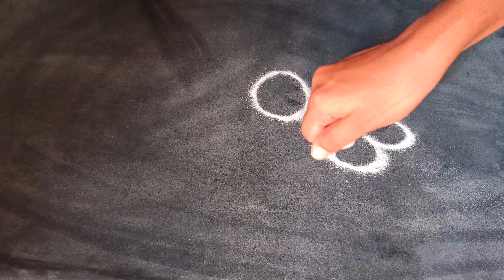Daily Traditional flower kolam with 5 dots | simple Rangoli designs | Beautiful rangoli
My RangRangoli Channel Contains:

Sankranthi muggulu
Dhanurmasam muggulu
Pongal kolams
Padi kolam
Pulli kolangalMelikala muggulu
Geethala muggulu
Diwali rangoli
Vinayaka chavithi muggulu
Krishnashtami muggulu
Sivarathri Muggulu
Dussehra Muggulu
New year Rangoli Designs
Pooja room rangoliSravana masam mugguluVaralakshmi vratam muggulu
Ugadi muggulu
Karthika masam Muggulu
Ratham Muggulu
Friday Kolam
Daily Rangoli
Karthika masam Muggulu
Ratham Muggulu
Friday Kolam
Daily RangoliBeginners Rangoli
beautiful flowers 🌹🌸 rangoli designs|| रंगोलीbeautiful flowers 🌹🌸 rangoli designs|| रंगोली डिजाइन सिंपल || easy rangoli designs  डिजाइन सिंपल || easy rangoli designs
during Diwali festival time, create very big and Dhanurmasam muggulu (Margazhi) for Sankranthi or Pongal festival.
The following types of video tutorials for rangoli and kolam designs with dots and freehand are shown
1. Pongal kolam
2. Diwali rangoli
3. Sankranthi muggulu
4. Margazhi kolam
5. Dhanurmasam Geetala Muggulu
6. karteeka masam muggulu
7. Vinayaka chavithi muggulu
8. Simple Karthigai kolam
9. Chukkala muggulu
10. Melika muggulu
11. Beginners rangoli
12. Friday kolam
13. easy rangoli
14. Simple rangoli
15. easy and simple rangoli
16. rangoli designs simple
17. Peacock rangoli
18. Festival rangoli

THANK YOU SO MUCH FOR YOUR SUPPORT ANI

ENCOURAGEMENT

Keep watching...Have a Nice